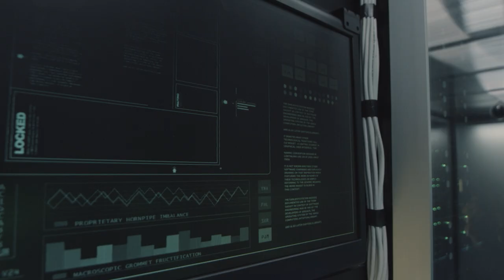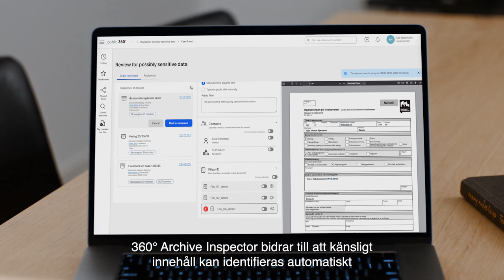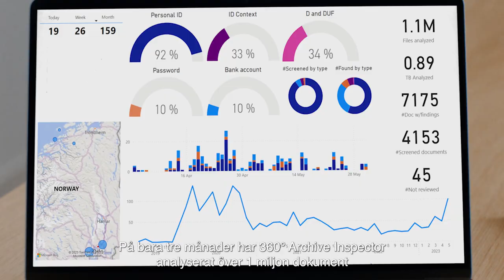Public 360° med inbyggd intelligens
Vi integrerar sömlöst analys och artificiell intelligens i våra system.  På Tietoevry skapar vi meningsfull teknologi som bidrar till att göra världen bättre. Ärende-, arkiv- och dokumenthantering